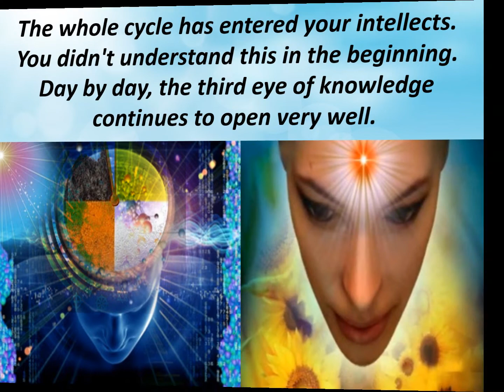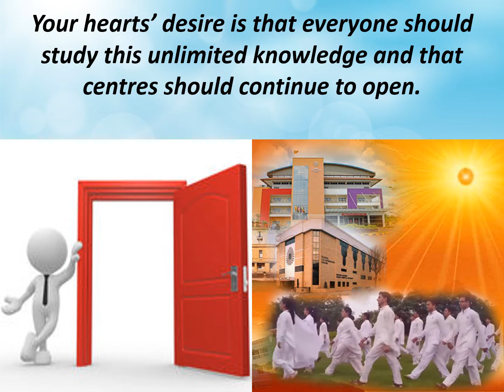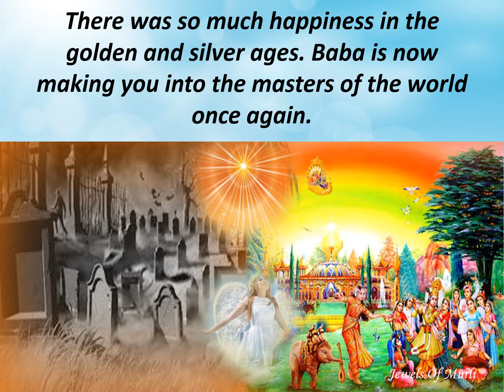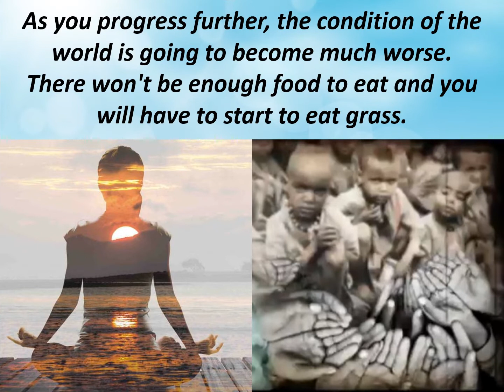Jewels Of Murli ENGLISH 25-03-2021